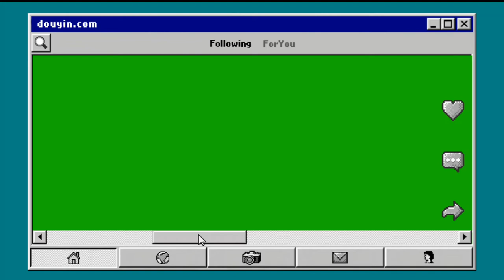green screen win98 frame for video editing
green screen
 win98
frame
for video editing
m TV shabqadar